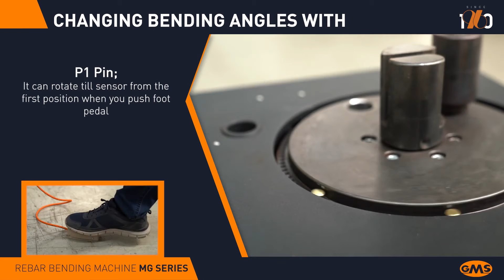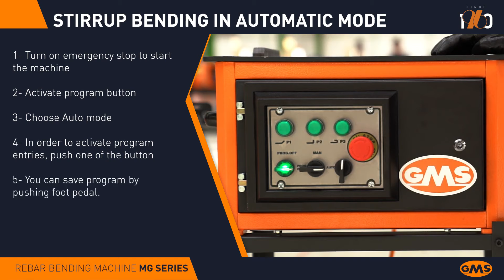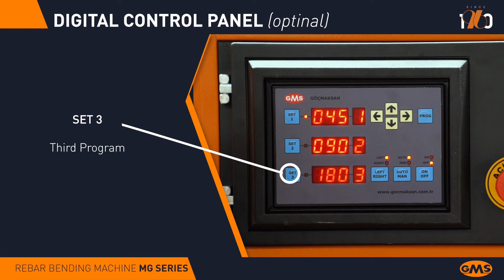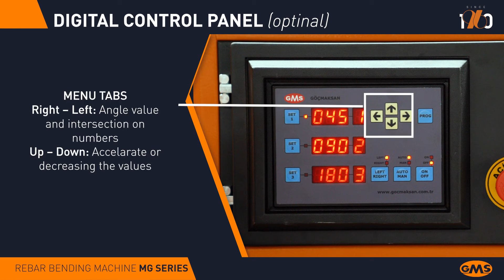Преносима машина за огъване GMS серия MG 20B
Преносима машина за огъване GMS серия MG 20B за огъване на арматурна стомана. Серия В

Прилага се в строителството при подготовка на основата на малки и средни строителни обекти. Здравият железен корпус надеждно предпазва вътрешността на устройството от физически влияния. Лесното взаимодействие с машината се осигурява от интуитивен контролен панел, всеки бутон на който е надписан на английски/български език по желание на клиента.

Удобното дистанционно управление осигурява крачен педал на дълъг проводник.

• Якост на стомана 45 kg / mm2 - 1пр. Ø 20 мм, 2 пр. - Ø 14 мм

• Якост на стомана 65 кг/мм2 - 1пр. Ø 16 мм, 2 пр. - Ø 12 мм

• Якост на стоманата 85 kg / mm2 - 1 вкл. Ø 14 мм, 2 пр. - Ø 10 мм

• Честота 50Hz

• Напрежение 220/380V

• Скорост 1450 об./мин

• Тегло 59 кг

• Мощност 1 kW

• Размери (ВxШxД) 450x600x320 мм